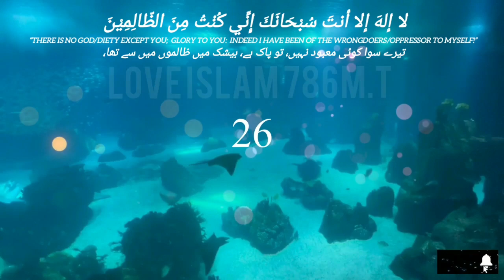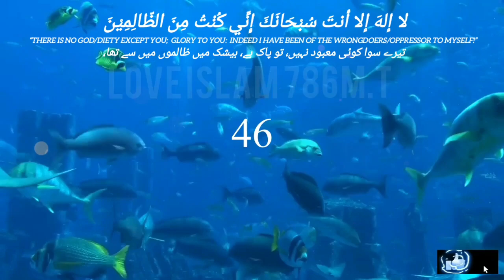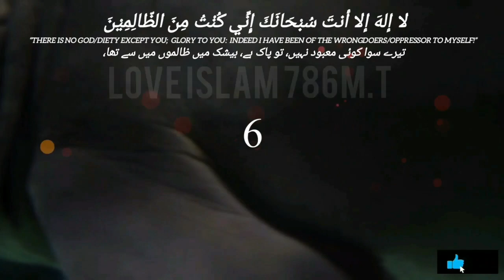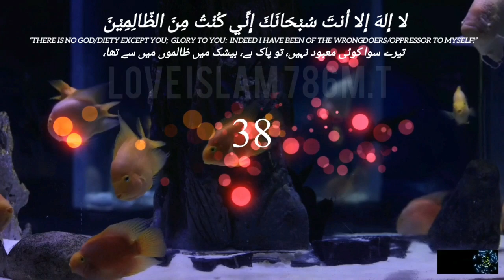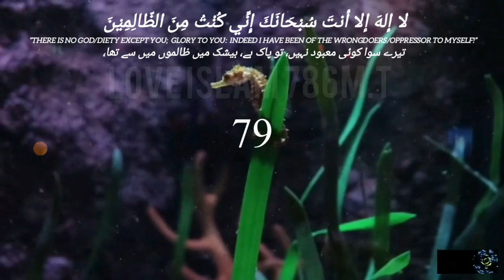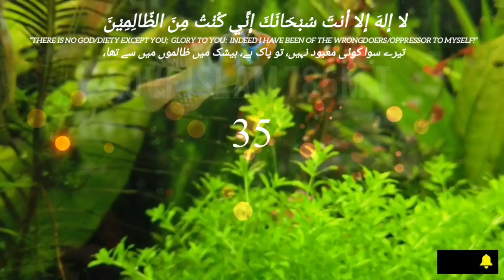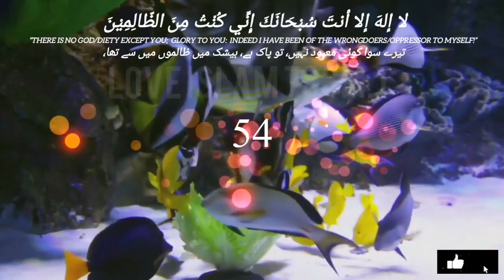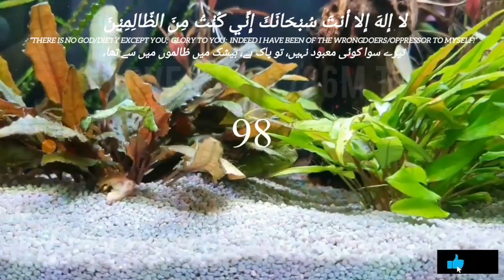La Ilaha illa Anta Subhanaka Inni Kuntu Minaz Zalimin 1000 Times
لاَّ إِلَـهَ إِلاَّ أَنتَ سُبْحَـنَكَ إِنِّى كُنتُ مِنَ الظَّـلِمِينَ

كوىئ معبود نہیں سوا تیرے پاکی ہے تجھ کو بے شک مجھ سے بے جا ہوا ہے

There is no Allah save thee.Be thou Glorified!Lo! l have been a wrong-doer.

This Dua was said by Hazrat yuns "peace be upon him",in the belly of a fish, so Allah helped hazrat yuns "peace be upon him" and Hazrat yuns" peace be upon him" was thrown out of the belly of the fish
Reciting this Dua solves all problems
All forgives his servent by reading this Dua
This is a powerful dua whatever one asks from Allah throuhg this dua Allah will surely grant it